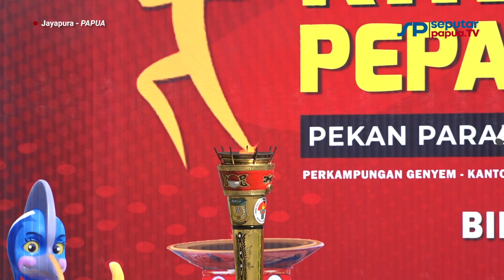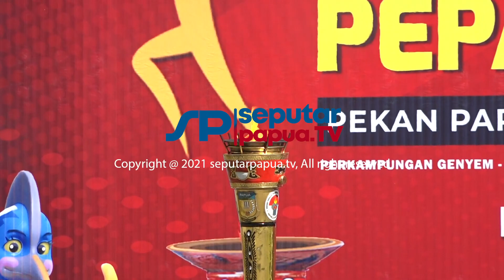Dibawa Atlet Marinus M. Jowei, Sekda Papua Terima Api Peparnas XVI di Gedung Negara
Obor Api Peparnas XVI Papua tiba di Gedung Negara Dok V, Distrik Jayapura Utara, Kota Jayapura, Kamis (4/11).

Api Peparnas sebelumnya dilepas Wali Kota Jayapura, Benhur Tomi Mano pukul 09.00 WIT kemudian dikirabkan menuju Gedung Negara.